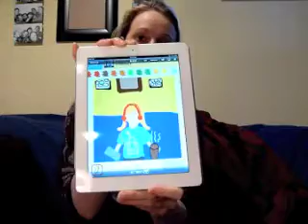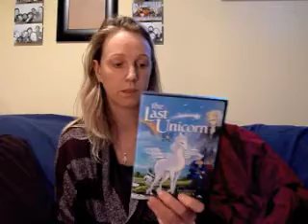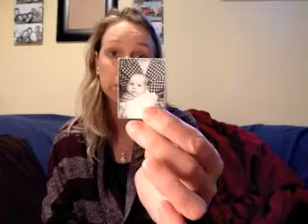Wonderly Tag!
Questions:
1. Make a self portrait out of whatever materials you can find.
2. Favorite Book/Movie/TV Show when you were younger.
3. Show us your special talent.
4. Who was your childhood role model?
5. Embarrassing baby picture of yourself and tell us about it.
6. Tag people.